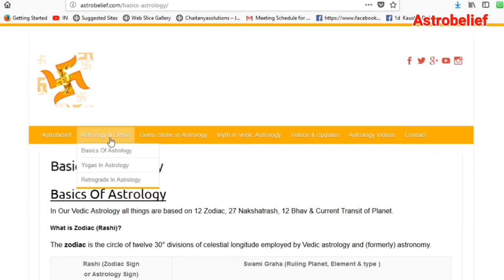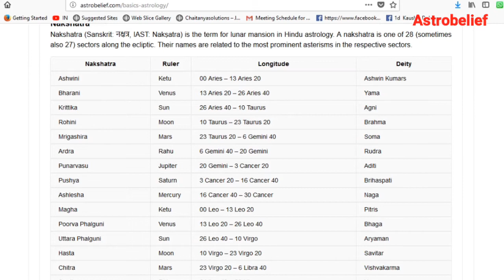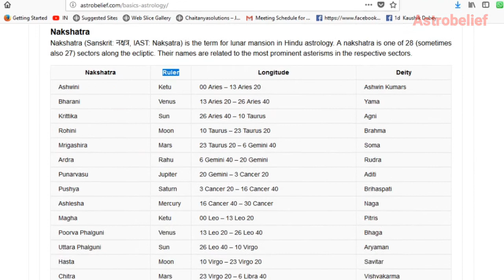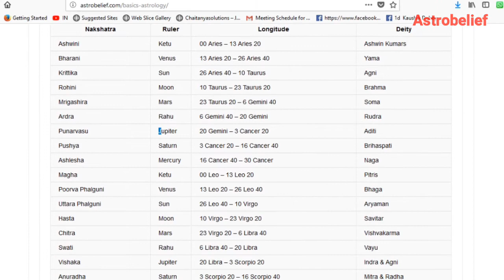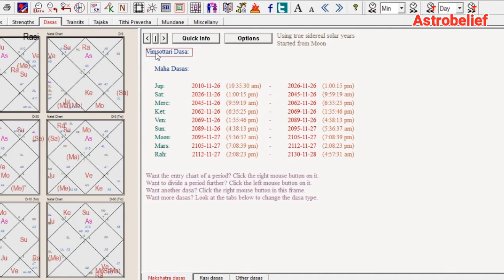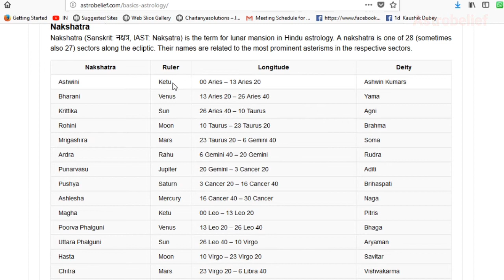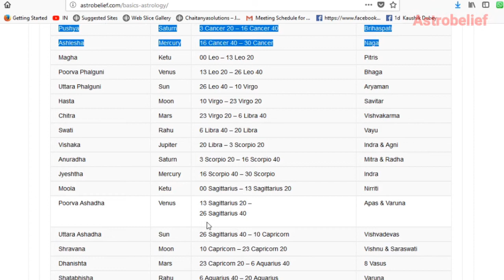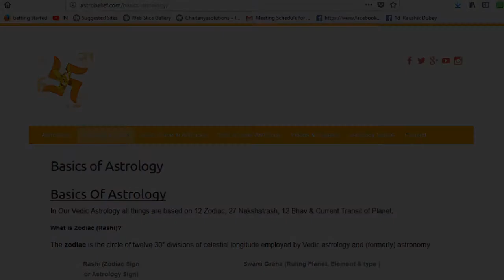Learn Astrology Part-5 | Nakshatras in Astrology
Learn Astrology Part-5, About Nakshatra in Astrology.